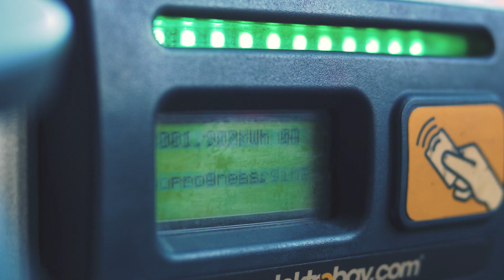Electrical and Electronic Engineering at The University of Manchester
Discover undergraduate BEng and MEng Electrical and Electronic Engineering at The University of Manchester. The use of electricity is fundamental to modern life, the importance of efficient and sustainable generation, secure distribution, and intelligent user devices cannot be overstated - electrical and electronic engineers have a vital role in addressing this challenge.